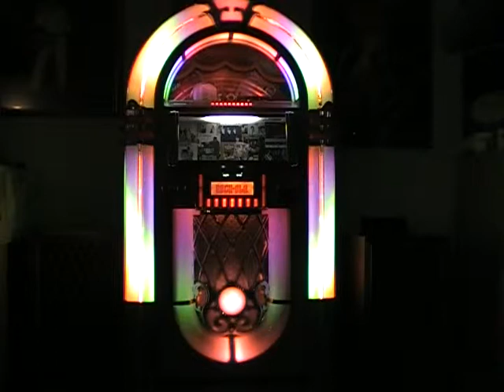On the Rock-Ola: Tony Williams & Platters - My Dream